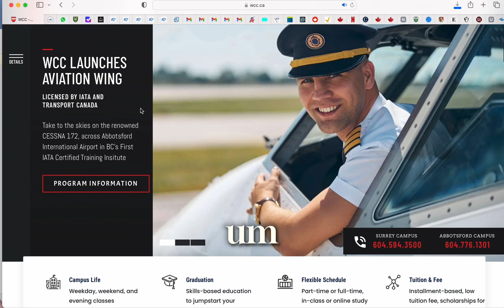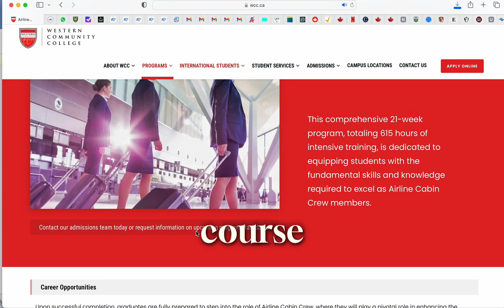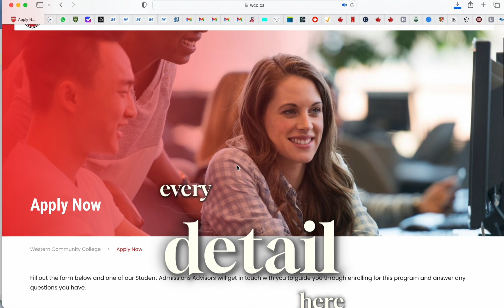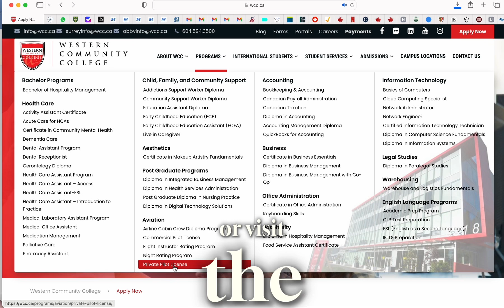Applying for Admissions in Canada